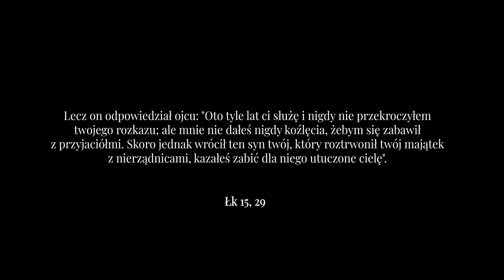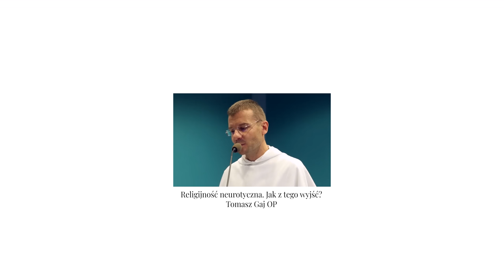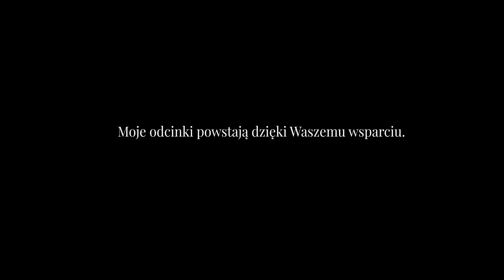Do tych, którzy odchodzą z Kościoła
W dzisiejszym filmie zwracam się do osób, które odeszły z Kościoła lub zamierzają to zrobić.